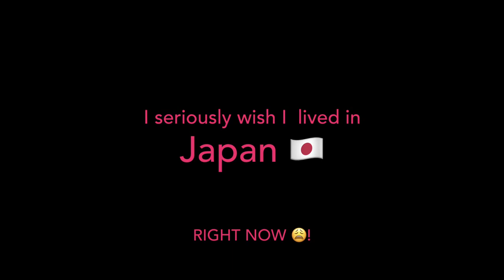BLEACH TYBW Is Finally Airing Today In Japan 🇯🇵 and be available online tomorrow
Bleach

(stylized as BLEACH) is a Japanese anime television series based on Tite Kubo's original manga series of the same name. It was produced by Studio Pierrot and directed by Noriyuki Abe. The series aired on TV Tokyo from October 2004 to March 2012, spanning 366 episodes. The story follows the adventures of Ichigo Kurosaki after he obtains the powers of a Soul Reaper—a death personification similar to the Grim Reaper—from another Soul Reaper, Rukia Kuchiki. His newfound powers force him to take on the duties of defending humans from evil spirits and guiding departed souls to the afterlife. The anime adaptation includes original storylines not found in the manga with repeated appearances and stories containing these original characters.

Directed by
Noriyuki Abe
Produced by
Ken Hagino
Noriko Kobayashi (#1–86, 226–328)
Yutaka Sugiyama (#1–25, 355–366)
Yukio Yoshimura (#26–133)
Shunji Aoki (#87–225)
Aya Mizobuchi (#134–157)
Mai Nagai (#158–354)
Hatsuo Nara (#343–366)
Written by
Masashi Sogo (#1–229, #266–316)
Tsuyoshi Kida (#230–265)
Kento Shimoyama (#317–366)
Shirō Sagisu
Studio
Pierrot
Licensed by
AUS
Madman Entertainment
NA
Viz Media
SEA
Medialink
UK
Manga Entertainment
Original network
TXN (TV Tokyo)
English network
AU
SBS
AUS
Adult Swim
BI
Sony Movies
CA
YTV
NA
Neon Alley
SEA
Animax
UK
AnimeCentral
US
Adult Swim (Toonami)[a]
ZA
Animax, SABC 2
Original run
October 5, 2004 – March 27, 2012
Episodes
366 (List of episodes)

Directed by
Tomohisa Taguchi
Written by
Tomohisa Taguchi
Shirō Sagisu
Studio
Pierrot
Licensed by
NA
Viz Media
SEA
Medialink
Original network
TV Tokyo
Original run
October 2022 – scheduled

Bleach (manga)
Bleach: Memories of Nobody
Bleach: The DiamondDust Rebellion
Bleach: Fade to Black
Bleach: Hell Verse
Rock Musical Bleach
Bleach-related video games

Viz Media obtained foreign television and home video distribution rights to the Bleach anime in March 2006. Bleach was broadcast in the United States on Adult Swim from September 2006 to November 2014.

In March 2020, it was announced that the manga's final story arc, "Thousand-Year Blood War", would receive an anime television series adaptation, which is set to premiere in October 2022.

There are 467 actors who have voiced 350 characters in the Bleach franchise on BTVA.

Voice Actors: 467
Characters: 350
Voice Compares: 6
Titles: 5 Shows, 4 Movies, 3 Games
Trending

Characters & Voice Actor/Voice Actresses

Ichigo Kurosaki - Masakazu Morita (Japanese)/Johnny Yong Bosch (English)

Rukia Kuchiki - Fumiko Orikasa (Japanese)/Michelle Ruff (English)

Uryu Ishida - Noriaki Sugiyama (Japanese)/Derek Stephen Prince (English)

Orihime Inoue - Yuki Matsuoka (Japanese)/Stephanie Sheh (English)

Yasutora (Chad) Sado - Hiroki Yasumoto (Japanese)/Jamieson Price (English)

Kisuke Urahara - Shinichiro Miki (Japanese)/Doug Erholtz (English)

Yoruichi Shihoin - Satsuki Yukino (Japanese)/Wendee Lee (English)

Isshin Kurosaki - Toshiyuki Morikawa - (Japanese)/Patrick Seitz (English)

Masaki Kurosaki - Sayaka Ohara (Japanese)/Ellyn Stern (English)

Karin Kurosaki - Rie Kugimiya (Japanese)/Kate Higgins (English)

Yuzu Kurosaki - Ayumi Sena (Japanese)/Janice Kawaye (English)

Zangetsu - Takayuki Sugo (Japanese)/Richard Epcar (English)

Tensa Zangetsu - Shōtaro Morikubo (Japanese)/Keith Silverstein (English)

Hollow Ichigo - Masakazu Morita (Japanese)/Johnny Yong Bosch (English)

Kon - Mitsuaki Madono (Japanese)/Quinton Flynn
 (English)

Shigekuni Genryusai Yamamoto - Binbin Takaoka (Japanese)/Neil Kaplan (English)

Byakuya Kuchiki - Ryōtarō Okiayu (Japanese)/Daniel Woren (English)

Jushiro Ukitake - Hideo Ishikawa (Japanese)/Liam O'Brien (English)

Shunsui Kyoraku - Akio Ōtsuka (Japanese)/Steve Kramer (English)

Toshiro Hitsugaya - Romi Park (Japanese)/Steve Staley (English)

Sosuke Aizen - Shō Hayam (Japanese)/Kyle Hebert
 (English)

Gin Ichimaru - Kōji Yusa (Japanese)/Doug Erholtz (English)

Retsu Unohana - Aya Hisakawa (Japanese)/Kate Higgins (English)

Sajin Komamura - Tetsu Inada (Japanese)/JB Blanc (English)

Soi Fon - Hōko Kuwashima/Tomoko Kawakami(Japanese)/Karen Strassman (English)

Momo Hinamori - Kumi Sakuma (Japanese)/Karen Strassman (English)

Renji Abarai - Kentarō Itō (Japanese)/Wally Wingert (English)

Yachiru Kusajishi - Hisayo Mochizuki (Japanese)/Dina Sherman (English)

Ikkaku Madarame - Nobuyuki Hiyama (Japanese)/Vic Mignogna (English)

Rangiku Matsumoto - Kaya Matsutani (Japanese)/Megan Hollingshead (English)

Hisana Kuchiki - Fumiko Orikasa (Japanese)/Debi Mae West (English)